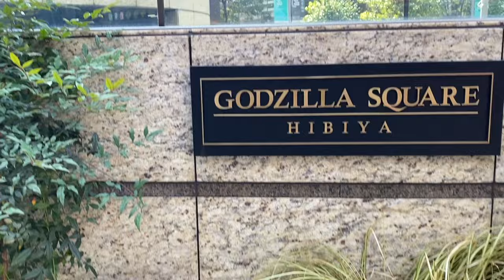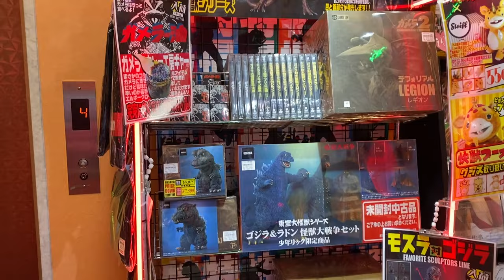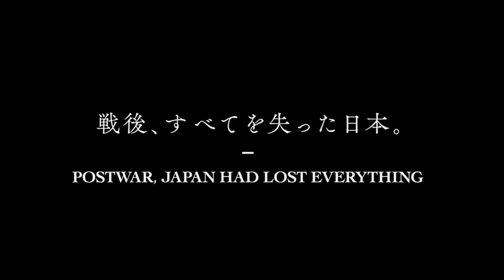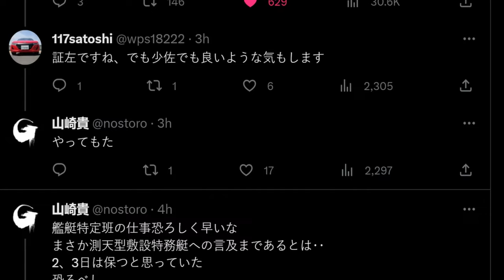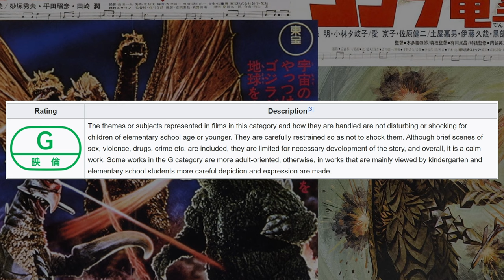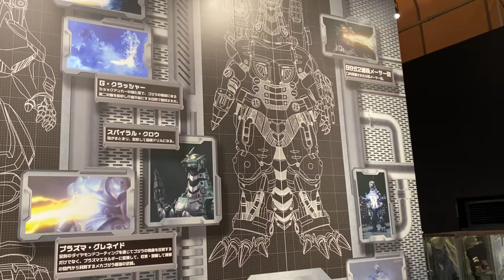Godzilla Minus One: Trailer Utterances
My thoughts on the official trailer for Godzilla Minus One.